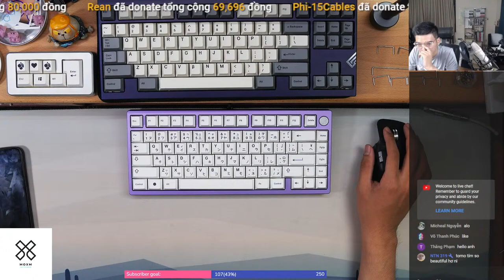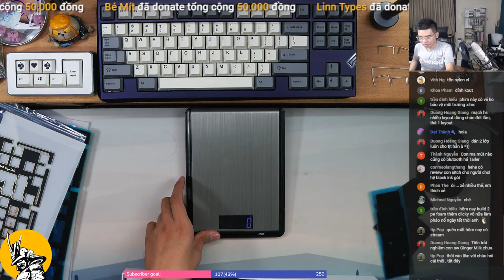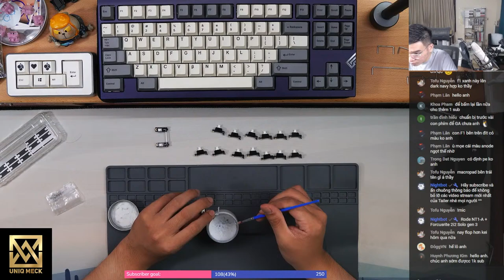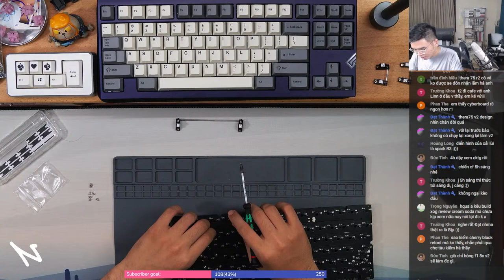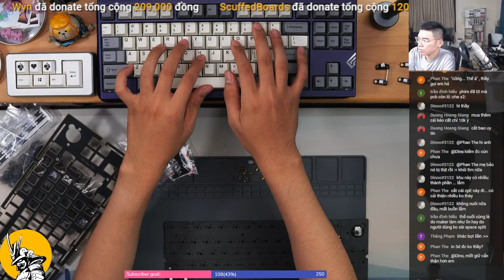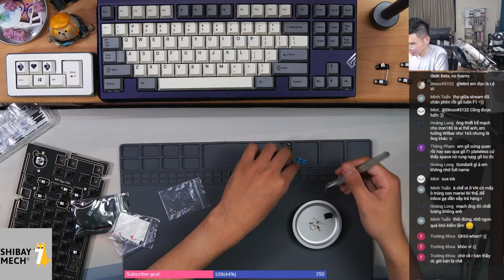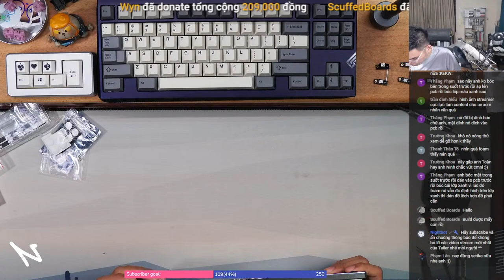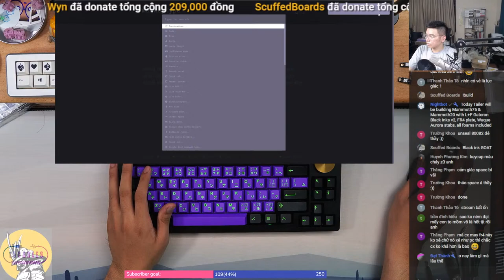[VIE/ENG] Build stream: Mammoth75 with Gateron Black Inks v2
191% 1.91K/1K

!commands
!build !donate !kit !lube !service !keyboard1 !keyboard2 !iem !facebook !youtube !mic !mouse !macropad !linear !tactile !clicky

Build:
- Keyboard: Mammoth75 & Mammoth20 by wuque studio
- Mount: Gasket mount
- Switch: Gateron Black Inks v2
- Lube: Krytox 205g0 || ?? springs lubed w/ Krytox 105
- Film: Deskey
- Plate: Poly
- Stabilizers: Wuque Aurora lubed w/ Krytox 205g0 & 205g2
- Keycaps: TBA

1. Mechkey Store

3. Mechlovin' Studio

4. Shibay Mech

6. MOXM Shop

7. Nuxros Keyboard